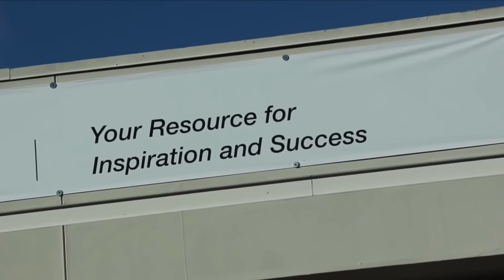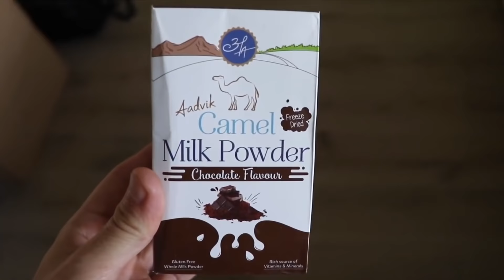Matt King Being Too Polite To Handle!!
The one and only Matt King from David Dobrik's Vlogs being too polite to handle! Matt King is always so polite sometimes I don't know how he can be so calm like who is just chill when someone hits your car? :D Here are the best funny moments of Matt King being too polite to handle in the Vlog Squad!

Seth - @sethfrancois